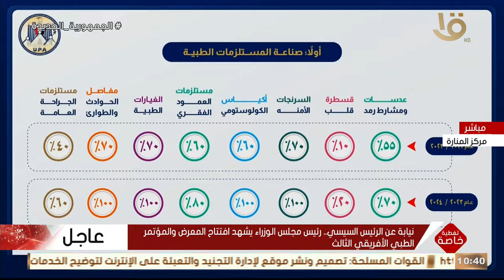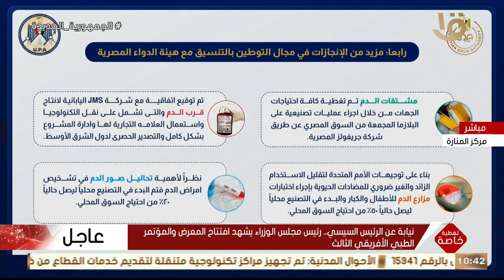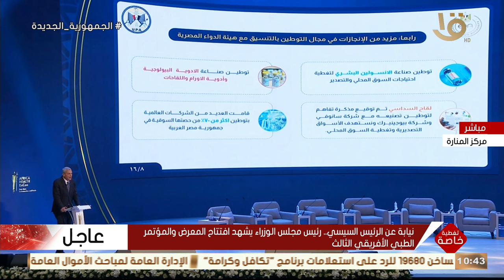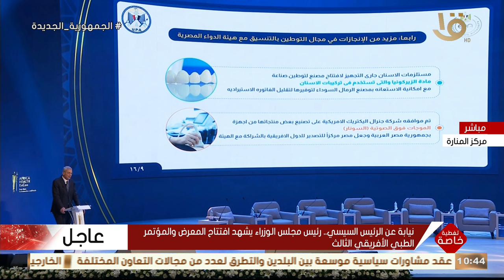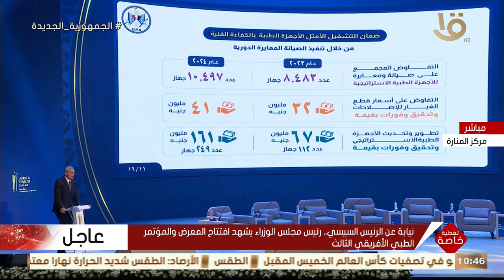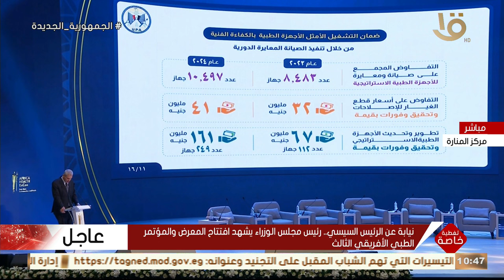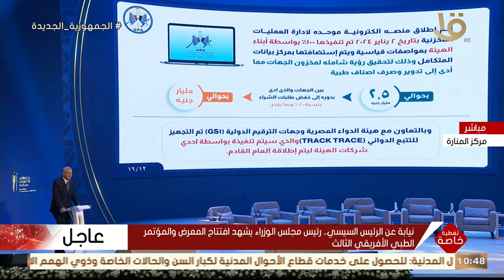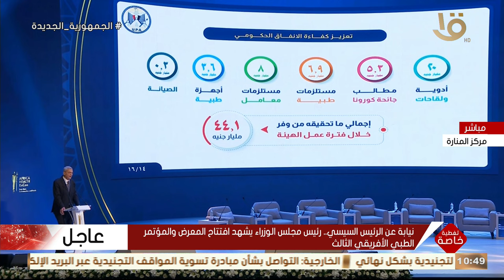كلمة رئيس الهيئة المصرية للشراء الموحد والإمداد والتموين الطبي خلال افتتاح المعرض والمؤتمر الطبي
كلمة رئيس الهيئة المصرية للشراء الموحد والإمداد والتموين الطبي خلال افتتاح المعرض والمؤتمر الطبي الإفريقي الثالث